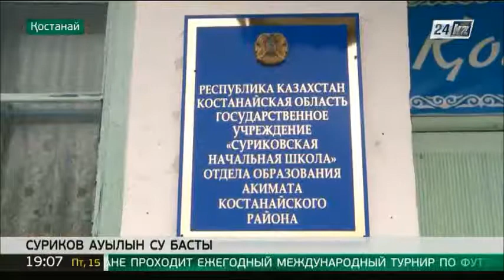Суриковка ауылының 60-қа жуық тұрғыны қауіпсіз жерге көшірілді